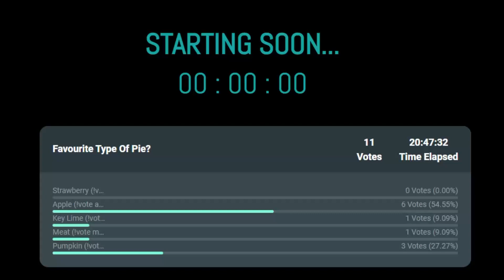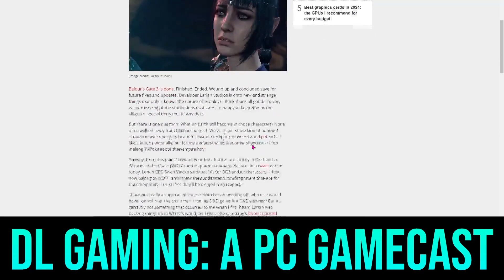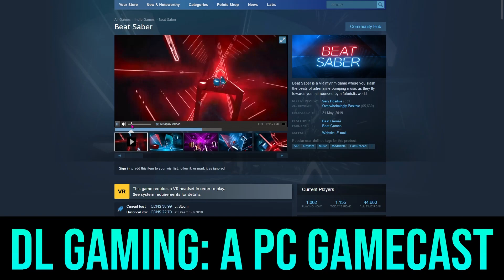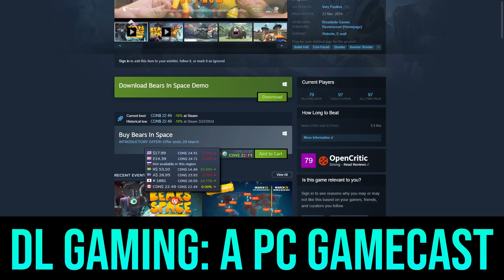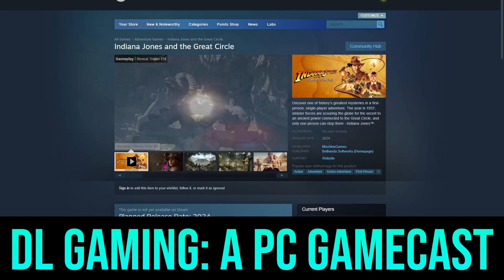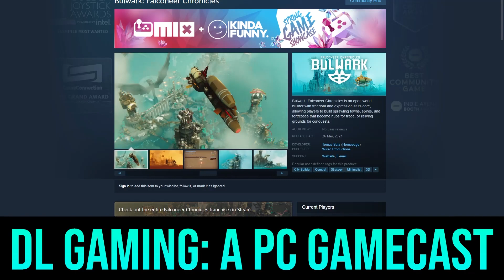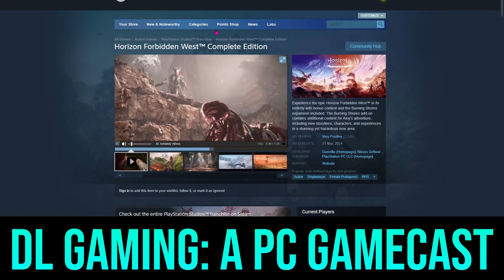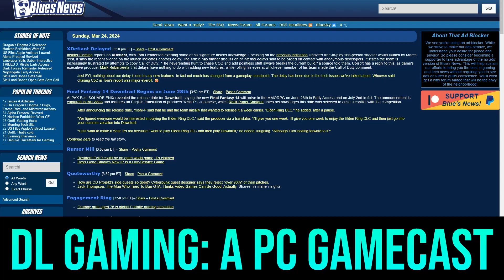Balatro, Black Mesa, Beat Saber, Bears in Space - DLG Podcast 537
Christian makes his way through Black Mesa, while Bobby checks out Bears in Space. Emilio tries to explain Balatro and Nick works up a sweat in Beat Saber.

TOPICS
Beat Saber, Black Mesa, Bears in Space, Balatro, Sea of Thieves, Indiana Jones and the Great Circle, Zoochosis, Bulwark: Falconeer Chronicles, Horizon: Forbidden West

DL Gaming is podcast helping you find good PC games.

🎧 Following us on Spotify, Apple Podcasts, or your local podcast player helps us tremendously!